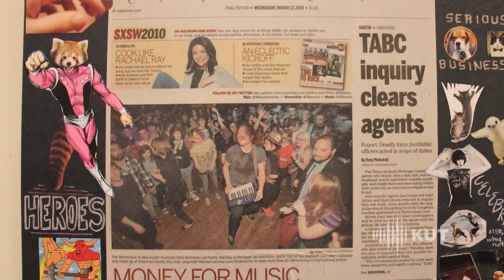Portrait of an Artist: Michael Behrman aka The Mysterious H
Austin, Texas based artist Michael Behrman, aka The Mysterious H, blends the new with the nostalgic, especially if you grew up playing video games in the 80s. In 2006 Behrman decided to compete in the first AMODA, Austin Museum of Digital Art, Laptop Battle but finding the traditional performance style of what he refers to as, "checking your email on stage" too restrictive, he attempted to break through the confines by adapting his two octave keyboard in order to give him the freedom to move around stage and even jump into cheering crowds. Although he didn't win the competition he was able to invent a new performance style and the rest is history.